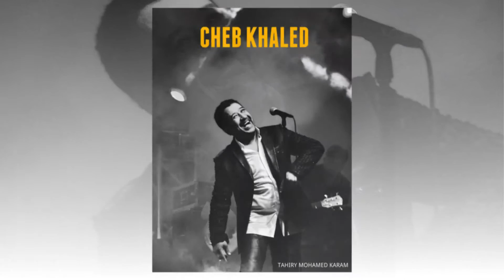Concert Photography by TAHIRY MOHAMED KARAM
Concert Photography by TAHIRY MOHAMED KARAM الطاهري محمد كرم